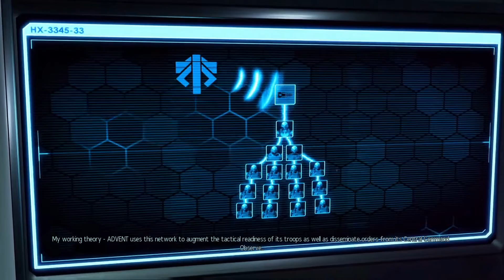Let's Play XCOM 2 - Long War 2 ||| Episode 14: Laserwaffen FTW (deutsch/german)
K1ckEM_LP spielt XCOM 2 - Long War 2 Veteran/Ironman (deutsch/german)

Long War 2 ist ein sogenannter "Massive-Overhaul-Mod" für XCOM 2, der das Spiel stark verändert und an vielen Stellen komplexer und schwerer macht. Long War 2 ist kostenlos erhältich, etwa im Steam Workshop.

Verwendete Mods:
Long War 2
Perfect Information
Capnbus Accessories Pack
Additional Icons

Anmerkungen: